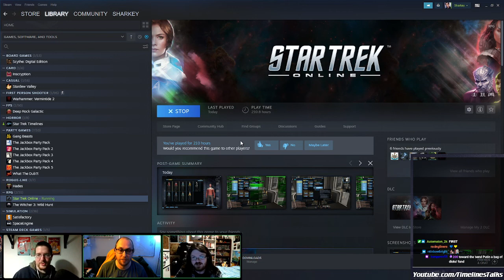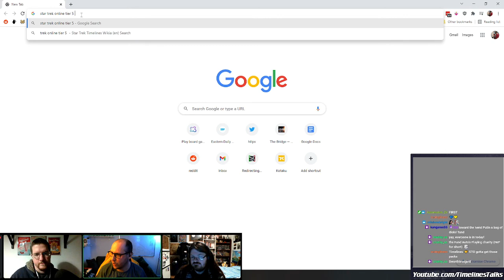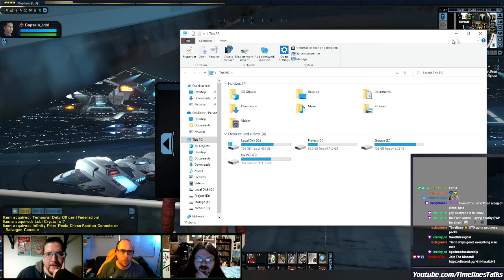Star Trek Online #6: Yesterday's Pack Surprise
Idol is joined by Auto and Stars as he opens a ton of packs, tries to work out what is going on with the battlegrounds and then skips ahead on a temporal journey with none other than Yar!